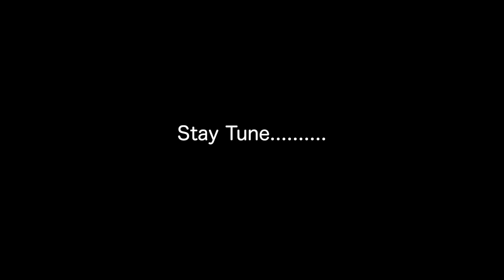How to change a tire in the middle of the woods on a Can Am x3 Turbo | Dominican Republic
This is the proper way how to change a tire on the Can Am. Use the winch on you machine as a jack and properly change the tire. EZ!

Camera #1 Canon Eos R
Camera #2 Canon 1dx ii

Lense ER 15-35MM
EF 16-35MM

Rode Mic Plus pro

Insta 360 X

Facebook B EazyMann
Twitter B EazyMann